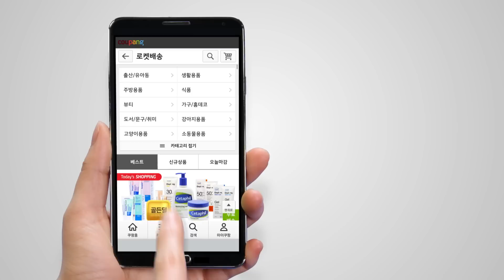쿠팡맨이 로켓배송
주문하면 바로 다음날 도착하고
게다가 친절한 쿠팡맨이 직접 배송해 주는
쿠팡만의 로켓배송서비스! WOW~